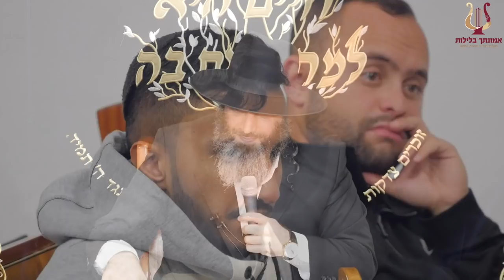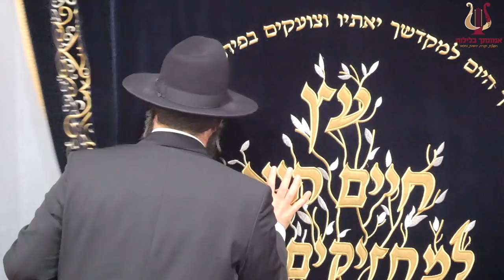הרב רונן שאולוב - מזלות - אמונות טפלות - אסטרולוגיה - מנהגים - ברכות מרבנים - בית שמש 1-1-2020